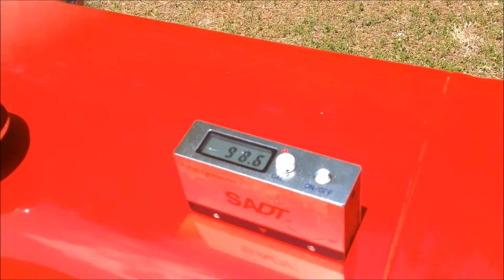49' IH Farmall Tractor Nyalic® Color Restoration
Nyalic clear coat will restore the color and protect against rust and corrosion for tractors or any other piece of equipment.

to get Nyalic so you can restore the color and protect your piece of equipment.